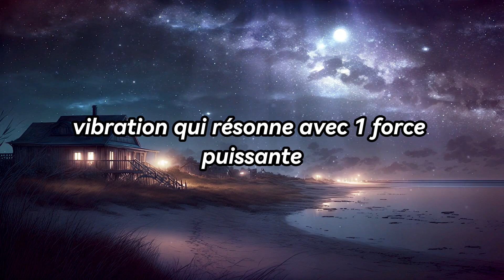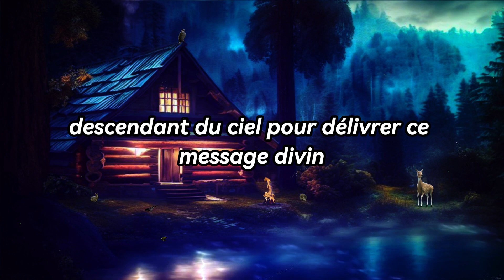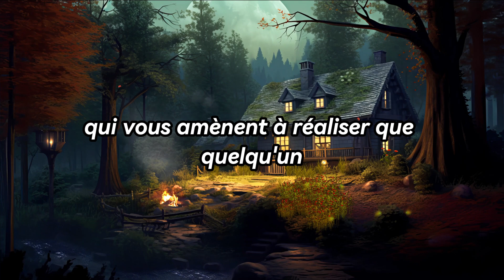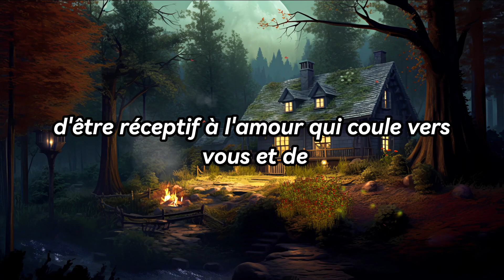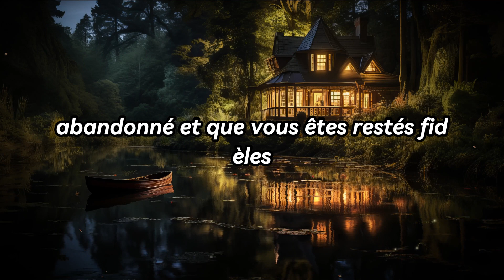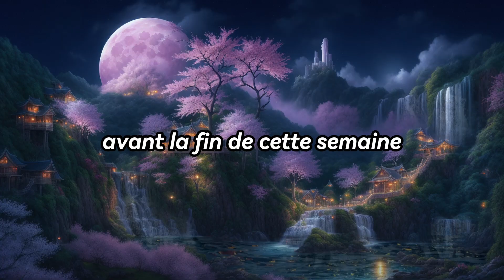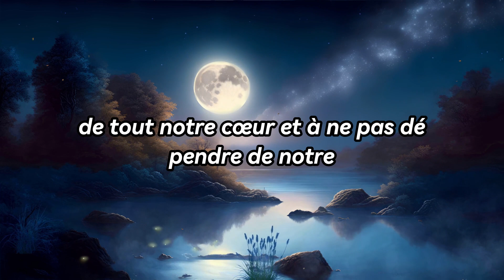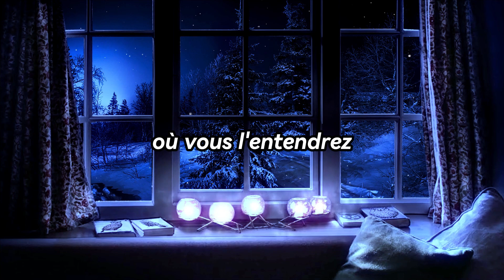Quelqu’un est follement amoureux de toi. Ce message doit être ouvert avant mardi prochain...